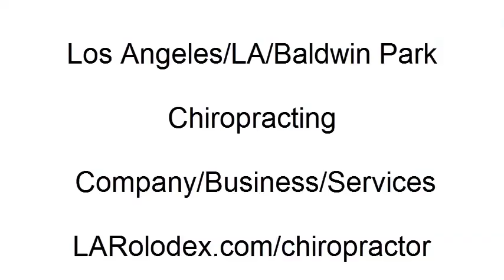Los Angeles/LA/Baldwin Park Chiropracting Company/Business/Services - LARolodex.com/chiropractor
- Los Angeles/LA/Baldwin Park Chiropracting Company/Business/Services